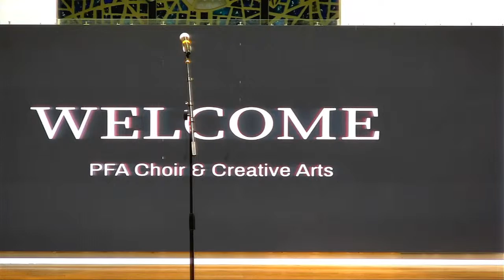Pine Forge Academy Concert | 10.14.23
We pray you will be blessed by our virtual service today. Please take a moment to share this LIVE stream.

Speaker: Sr. Pastor Orville Brissett
Sermon: “Not Without My Family”

 Seventh-day Adventist Church of the Oranges - Living the Grace Filled Life